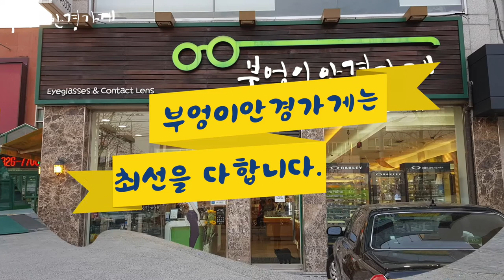LASH의 HOPE WH19모델입니다..../부엉이안경가게/대구안경/김천안경/완도안경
유니섹스 모델
LASH HOPE WH19

LASH의 HOPE WH19모델입니다